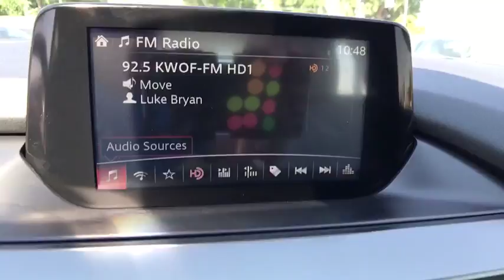2016 Mazda Mazda6 Centennial CO, Littleton CO, Fort Collins CO, Greeley CO, Cheyenne WY 6942DA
2016 Mazda Mazda6

O'Meara Ford
400 W. 104th Ave.

All smiles!!! This gas-saving I GRAND TOURING will get you where you need to go*** CARFAX 1 owner and buyback guarantee** New Inventory... A sweet vehicle at a sweet price is what we strive to achieve** Safety equipment includes: ABS, Traction control, Curtain airbags, Passenger Airbag, Front fog/driving lights...Other features include: Leather seats, Navigation, Bluetooth, Power locks, Power windows...
, 184 hp horsepower, 2.5 liter inline 4 cylinder DOHC engine, 4 Doors, 4-wheel ABS brakes, 8-way power adjustable drivers seat, Air conditioning with dual zone climate control, Audio controls on steering wheel, Automatic Transmission, Bluetooth, Clock - In-dash, Compass, Driver memory seats, External temperature display, Front fog/driving lights, Front-wheel drive, Fuel economy EPA highway (mpg): 38 and EPA city (mpg): 26, Head airbags - Curtain 1st and 2nd row, Head-up display, Heated drivers seat, Heated passenger seat, Leather seats, Memory settings for 2 drivers, Multi-function remote - Trunk/hatch/door/tailgate, Navigation system - With voice activation, Passenger Airbag, Power heated mirrors, Power windows with 4 one-touch, Rear spoiler - Lip, Remote power door locks, Stability control, Sunroof - Express open/close glass, Tachometer, Tilt and telescopic steering wheel, Traction control - ABS and driveline, Transmission hill holder, Trip computer, Universal remote transmitter